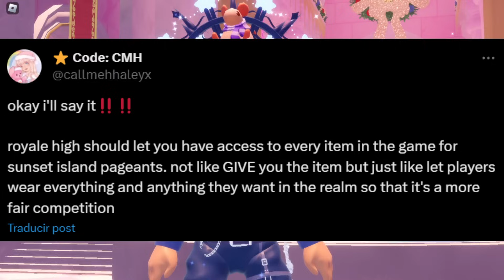What I WOULD DO if I OWNED ROYALE HIGH to fix COMMUNITY CONCERNS